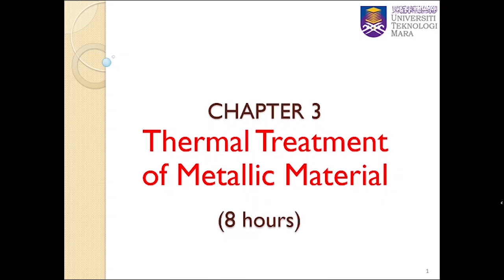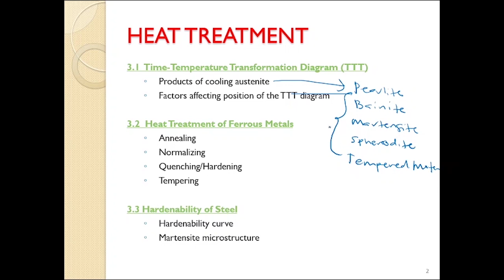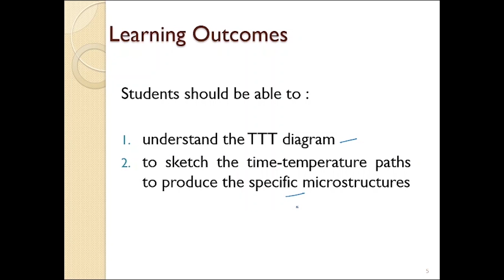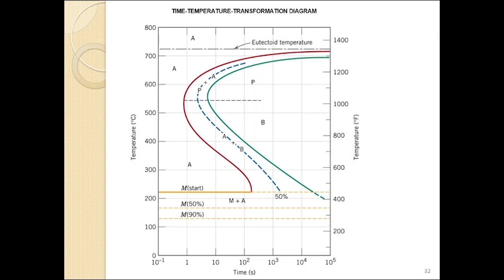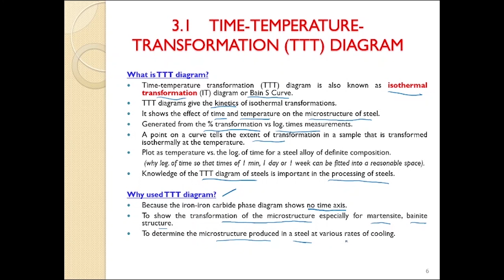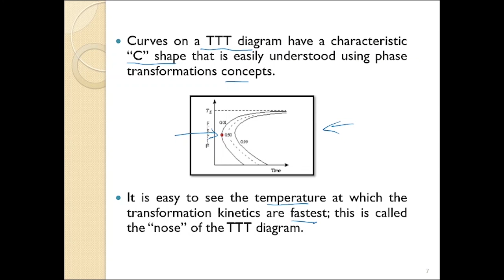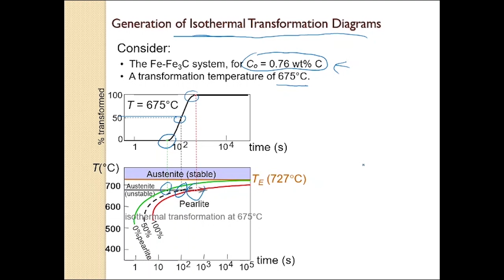TTT DIAGRAM (PART 1) : INTRODUCTION TO TIME-TEMPERATURE-TRANSFORMATION DIAGRAM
Part 1 of 6 on TTT Diagram topic